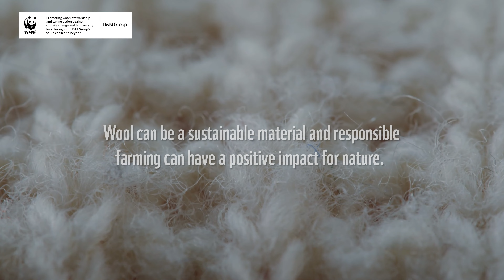Unlocking more sustainable wool production: H&M Group x WWF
Your next woollen jumper could help to protect wildlife rich landscapes, like these in South Africa. We have joined forces with WWF on a project to revitalise important grasslands in South Africa's newest National Park.